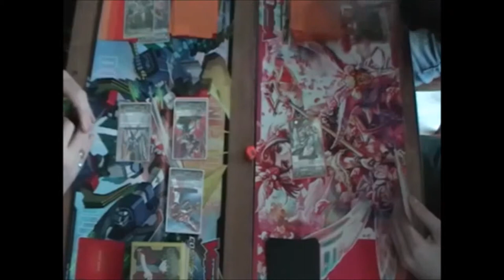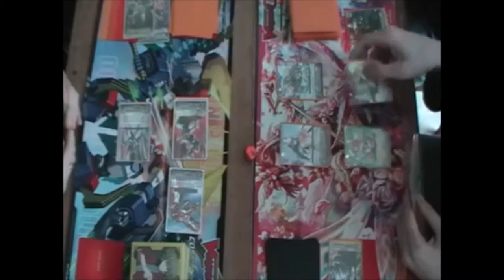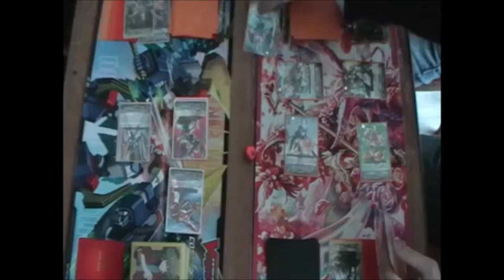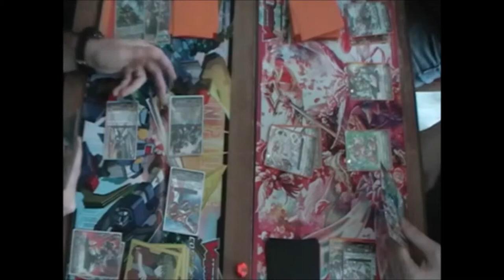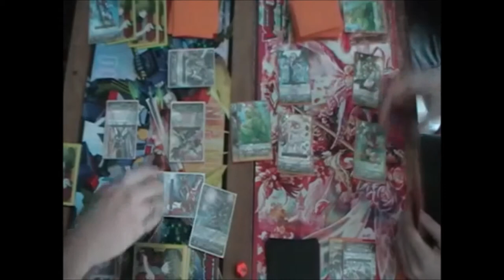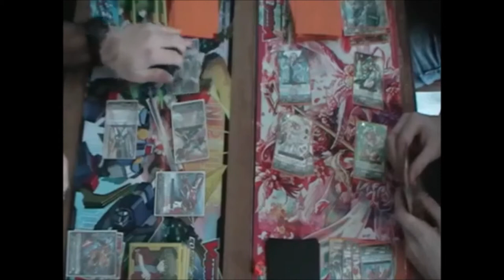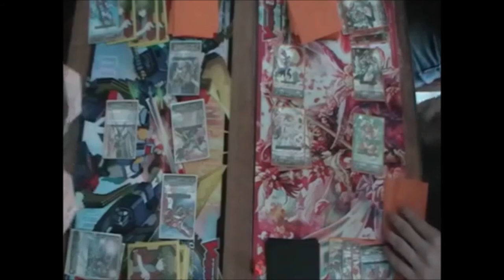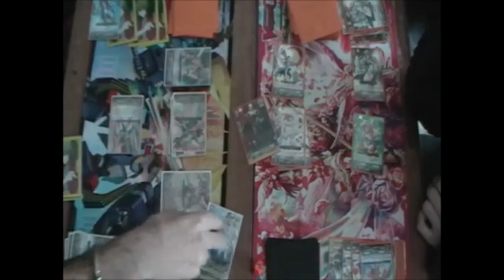[Tournoi Jocade](16/01/2016)Ronde 1 : Jonathan VS Alex Manche 2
Vidéo enregistrée lors du 6ème tournoi Cardfight!! Vanguard organisé par la boutique dijonnaise Jocade.
Ce match est la deuxième manche de la ronde 1 opposant Jonathan, avec son DP Daikaiser, à Alex jouant un deck OTT random.